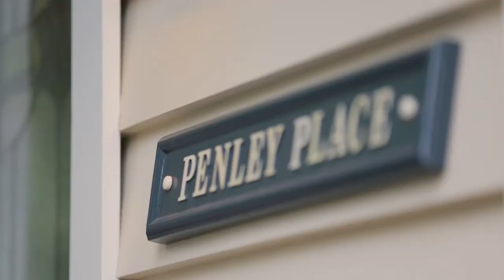Marshall White: 10 High Road Camberwell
Marshall White:
10 High Road Camberwell